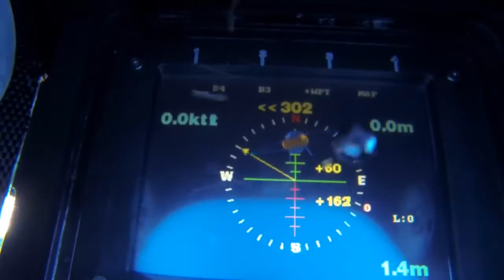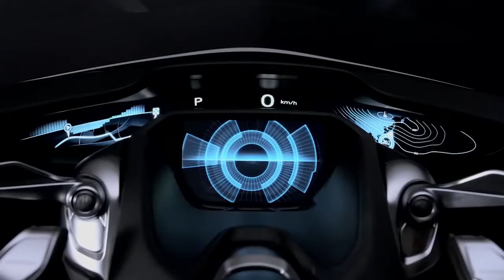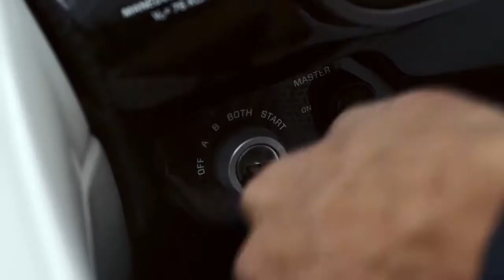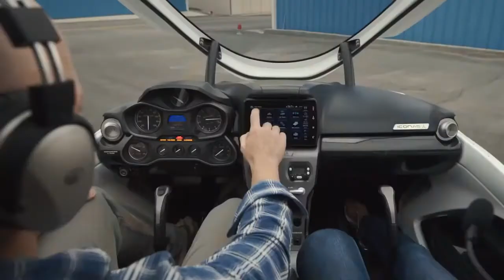6 VEHÍCULOS INGENIOSOS E INCREIBLES.